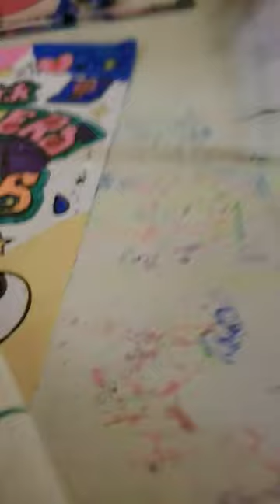March 4, 2024